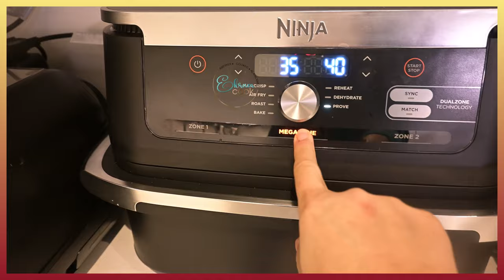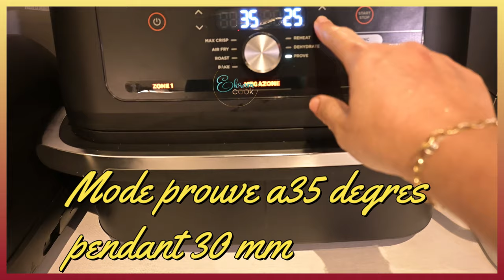Petits pain complet au air fryer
Aujourd'hui je cous partage ma recette de pain complet réalisée au Thermomix pour la pate et pour la pousse et la cuisson au Air fryer Af 500 de chez Ninja
Mes pains vont accompagné mon tajine
Ingrédients
400 ml d'eau
11 g de levure déshydratée
500 gr de farine t150
30 g d'huile
10 g de sel